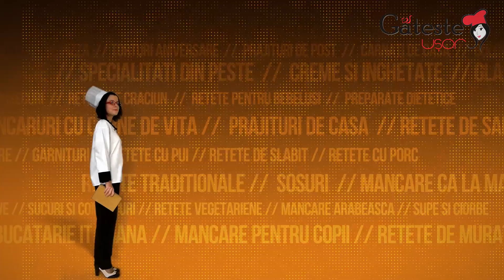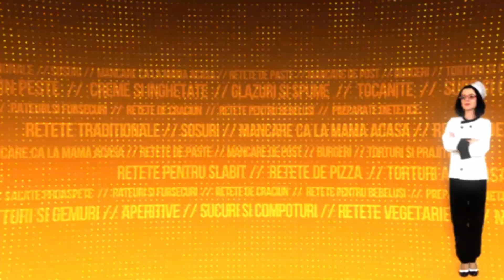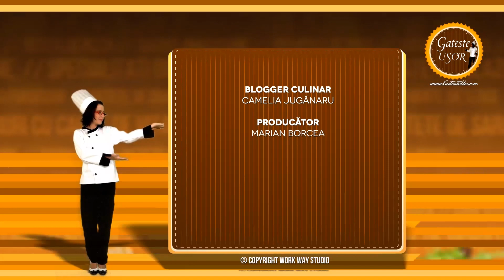Reteta de Midii mariniere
Cum se prepara Midii mariniere